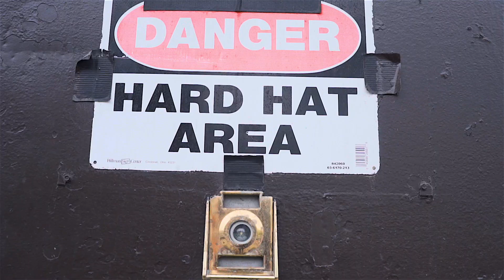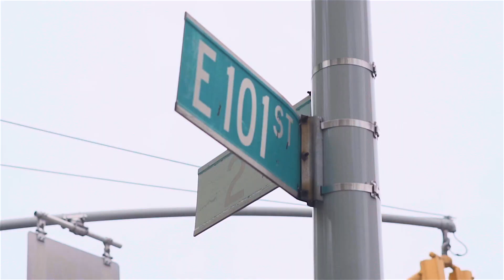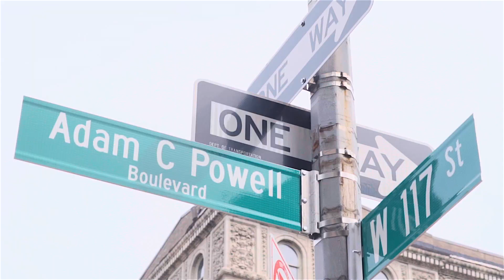TUCK "OMW" Official Video